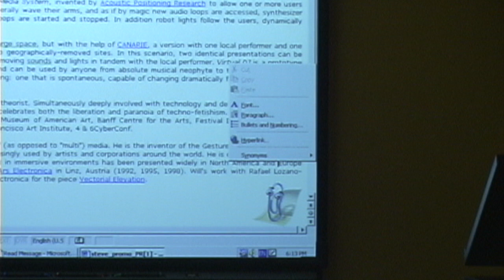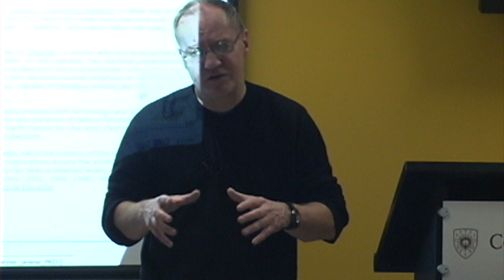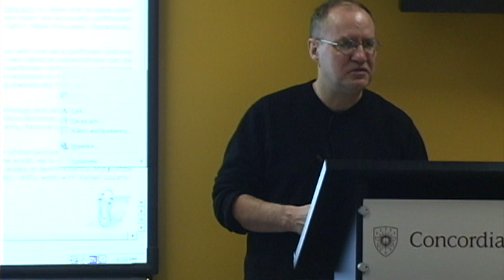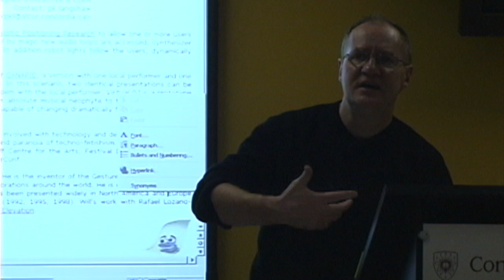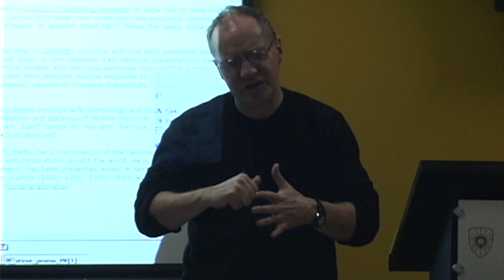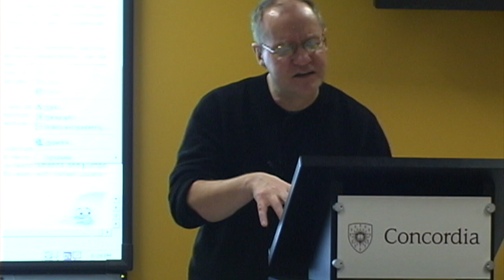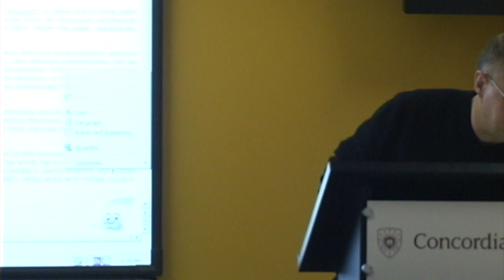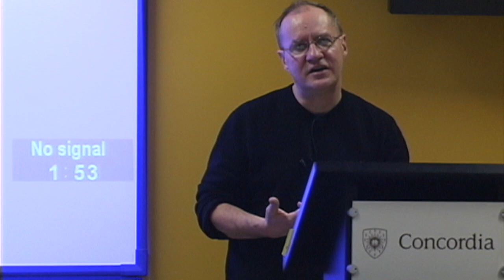POLI 368 - Lecture 10